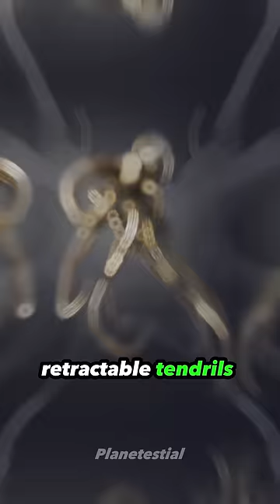Trilobite: The Prototype Facehugger and Its Terrifying Legacy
The Trilobite is a creature created from the Black Liquid of the Engineers. It is considered a prototype version of the facehugger and is much larger and stronger. The Trilobite has multiple tentacles and smaller retractable tendrils that can immobilize its victims while forcefully implanting an embryo into their bodies. This embryo develops into the Deacon, a Xenomorph-like creature. The Trilobite was accidentally created when Dr. Holloway ingested the Black Liquid, which then spread through his system. Unaware of the changes happening in his body, he had intercourse with Dr. Shaw, transmitting the altered DNA to her. She became pregnant but had the rapidly growing alien surgically removed. Surprisingly, the creature survived and grew into a massive tentacled aberration similar to a facehugger. It impregnated an Engineer, resulting in the birth of the Deacon. The Trilobite's ability to grow suggests it consumed food, although its diet remains unknown.